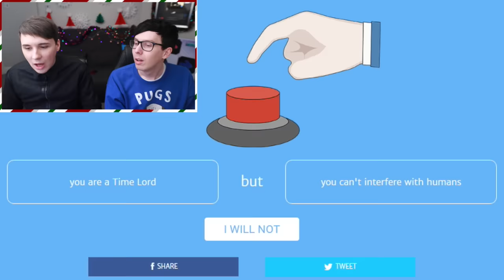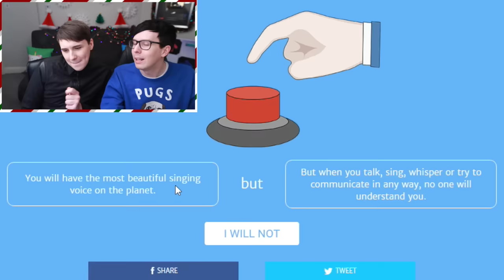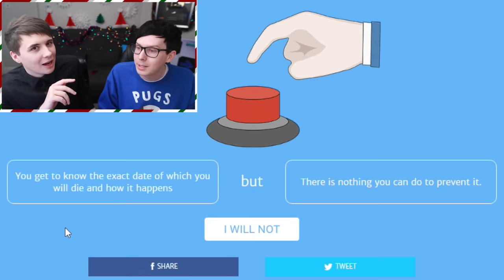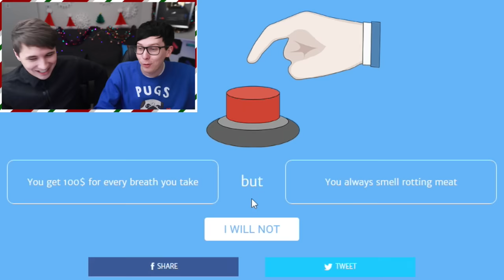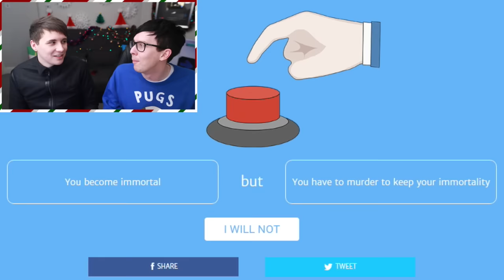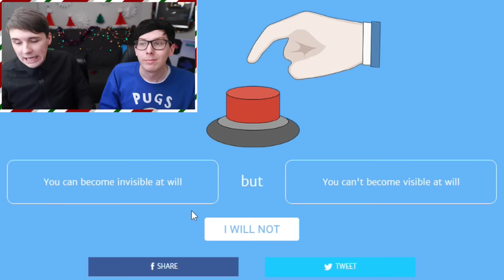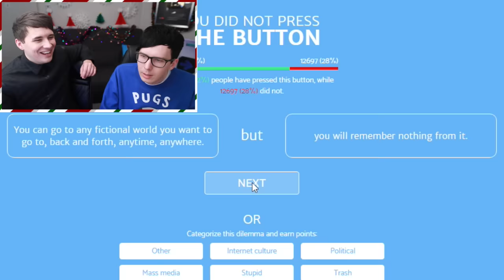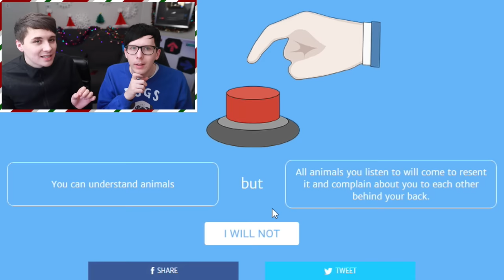WILL DAN AND PHIL PRESS THE BUTTON??